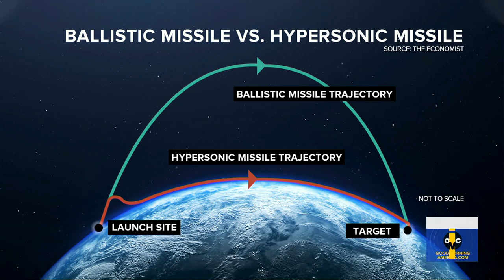China tests hypersonic missile l GMA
James Longman has the latest on reports that the country tested a nuclear-capable hypersonic missile this past summer.